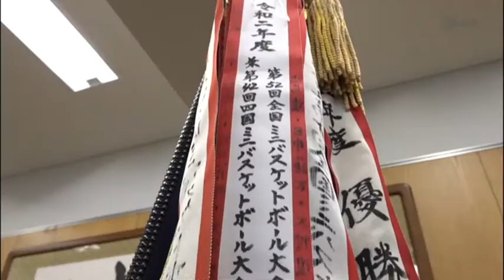乃万ミニバスケットボールクラブ 全国大会初出場を前に市長表敬訪問 2021.3.26放送